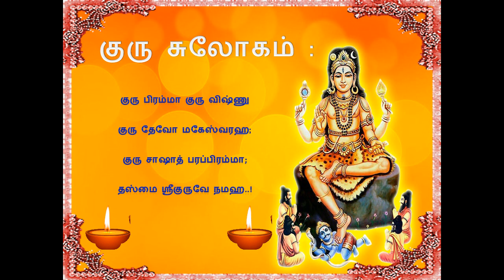Guru Sri Dakshinamurthy Slokam in tamil